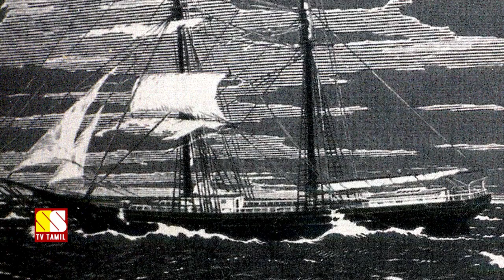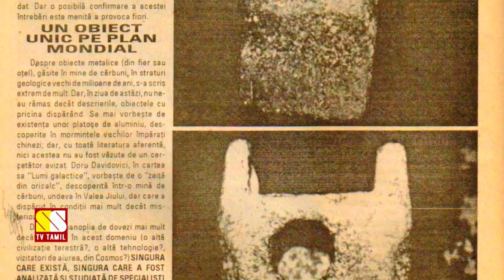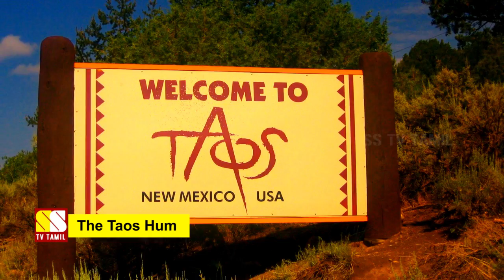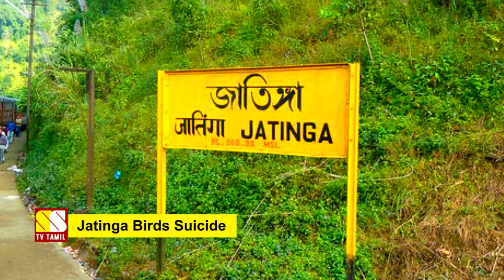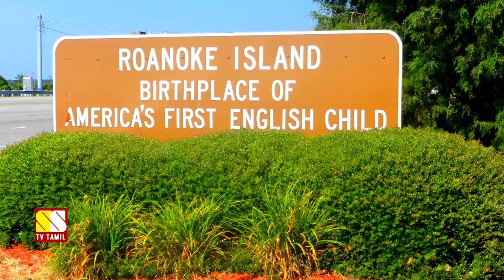10 நாடுகள்... 13 மர்மங்கள்...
This video narrates 13 unexplained mysteries of 10 countries